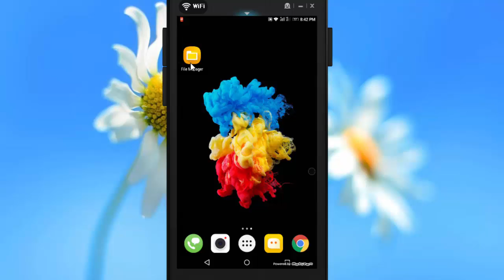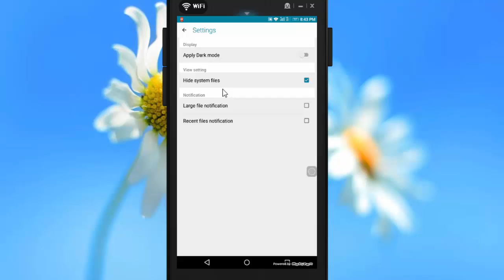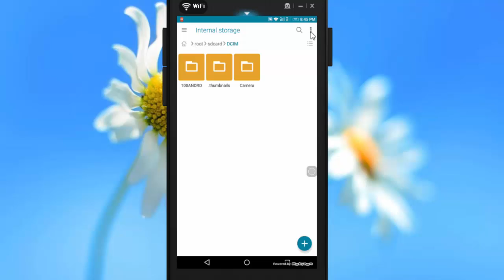How to hide folders and files In Android without any app